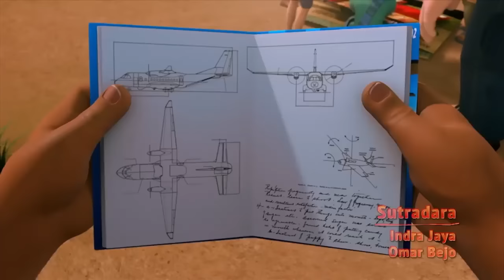Adit & Sopo Jarwo | Adit Senang Eyang Datang | Spesial Adit